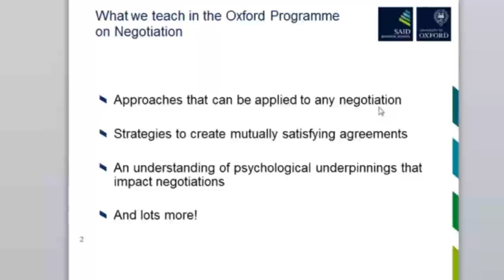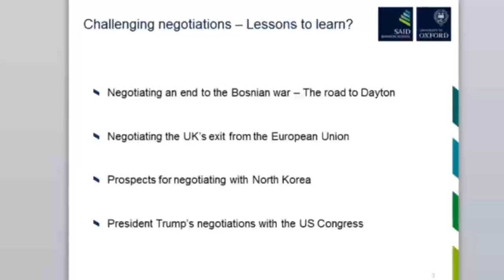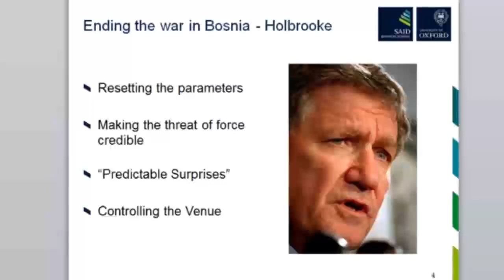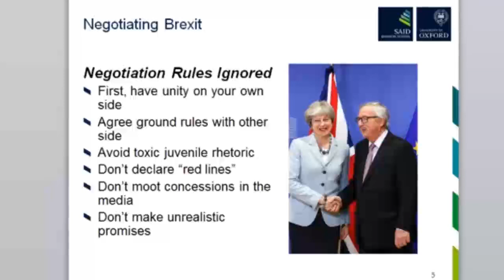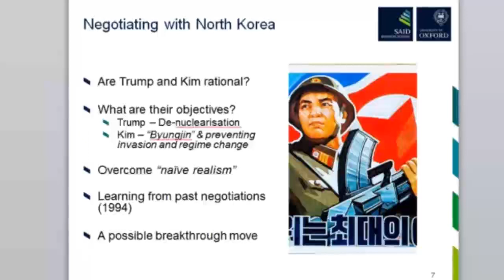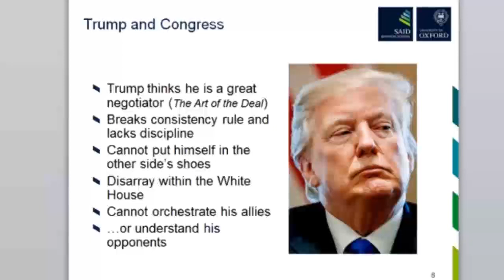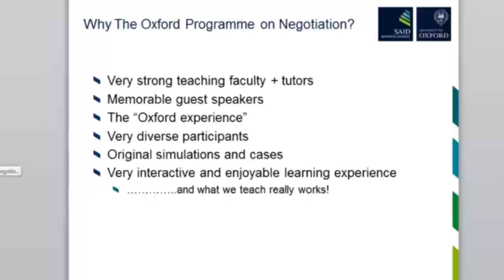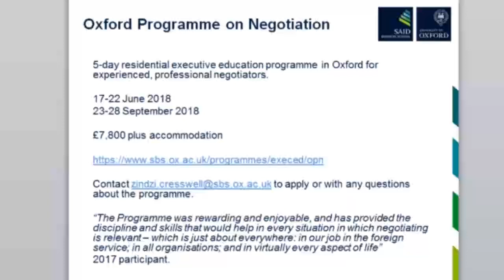Webinar: How to Negotiate with Impact series part 2 - Major Negotiation Challenges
Oxford Programme on Negotiation | Programme Director Tim Cullen MBE's webinar on major negotiations, including the Bosnian war, Brexit, North Korea and Trump. Followed by Q&A session.